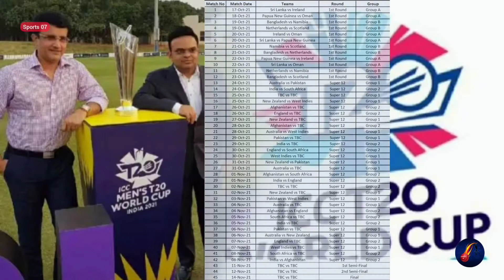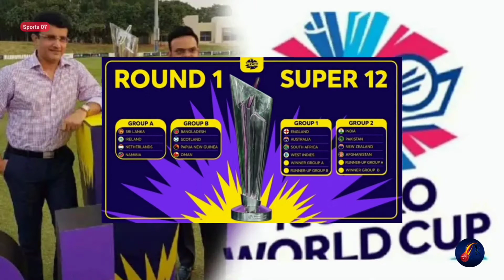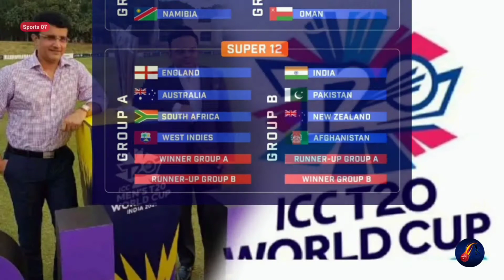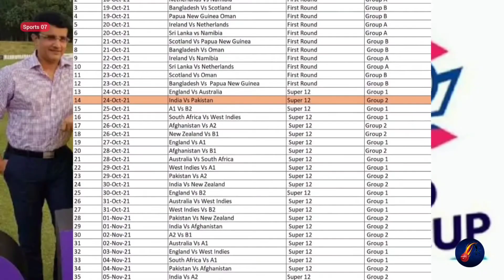ICC T20 WORLD CUP 2021: IND vs PAK কবে, Confirm Schedule, Date, Venue, Teams & New Rules | Sports_07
Hi Friends, ICC T-20 World Cup 2021: BCCI hosting the T20 World Cup.
ICC T20 World Cup 2021 will start from 17th October in UAE & Oman.
So, In this video I have discussed ICC T20 World Cup 2021 Start date, Venue, Schedule, All Teams & New T20 WC Rules.
India vs Pakistan Match Update etc.

Topics:
ICC T20 World Cup 2021
T20 WC Confirm Schedule
T20 WC Venue
ICC T20 World Cup all Teams
ICC T20 World Cup Confirm Date
And All Information Of ICC T20 World Cup.

T-20 World Cup 2021 Coming Soon.